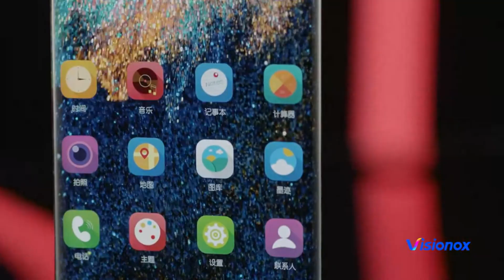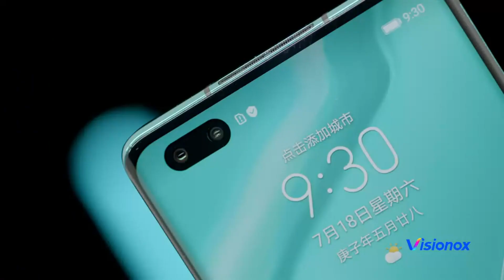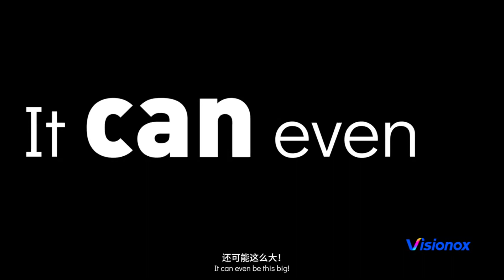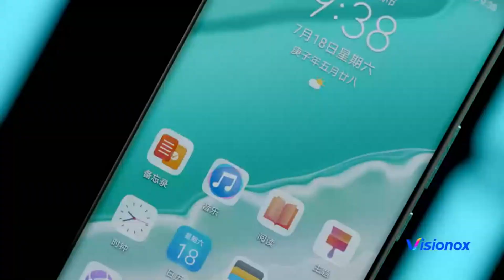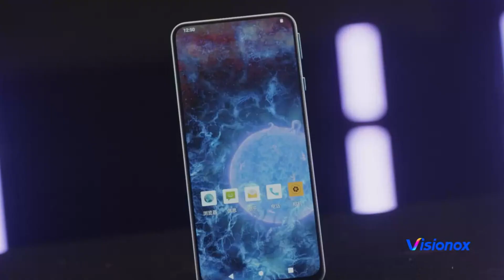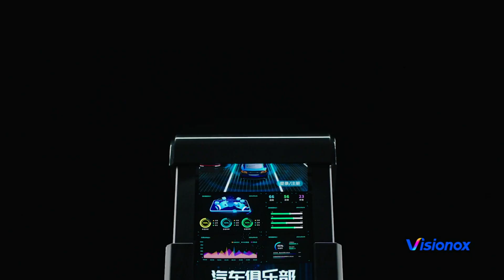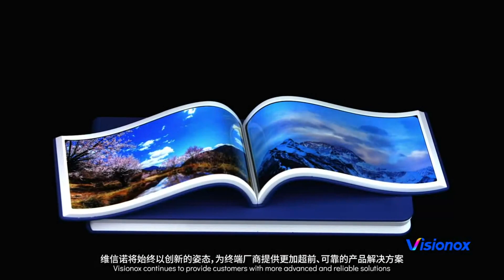Visionox latest OLED technologies shown at SID Displayweek 2020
China-based OLED producer Visionox demonstrated its latest AMOLED technologies at SID Displayweek 2020, including rollable ones and under-the-display camera technologies.